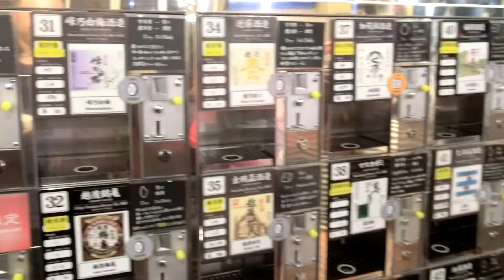20191031 越後湯沢駅「越後のお酒ミュージアム ぽんしゅ館」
CIMG2183

勝軍老師小檔案：
極上社團版主、優質部落客、歷練旅行業日本担当、行銷企劃，經營網路社群多年，熟知全日本秘境絕景，業界最頂尖日本旅遊規劃師，發揚「己欲達而達人」之仁義之道，奉獻私房景點並依需求客製，實現您的旅遊願望。

蘇東坡《前赤壁賦》
夫天地之間，物各有主。苟非吾之所有，雖一毫而莫取；
惟江上之清風，與山間之明月，耳得之而為聲，目遇之而成色。取之無禁，用之不竭。
是造物者之無盡藏也，而吾與子之所共適。